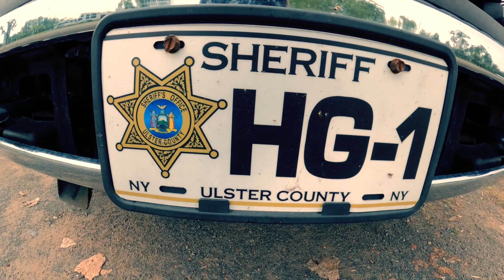Ulster County 9/11 Memorial 2022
Ulster County Emergency Services 9/11 Memorial at Post Park on 9/11/2022.

IF I MISSED TAGGING YOUR AGENCY PLEASE SEND ME A FRIENDLY MESSAGE AND I WILL GLADLY EDIT THIS DESCRIPTION

Ulster County Sheriff's Office Ulster County Sheriff Marine unit
Police Navigation unit boat patrol
united states Coast Guard  USCG Saugerties
Spring lake Fire Department
East Kingston Fire Department
Ulster Hose Fire Department
Bloomington Fire Department
Ulster Police
CIty of Kingston Police
UCSO Ulter Sheriff
AOH ancient order of Hibernians PIPES AND DRUMS
POST PARK Ulster
Ulster County Honor Guard
Ruby Fire Department
 9/11 memorial
NYSP
New York State Troopers
New York State Police marine unit